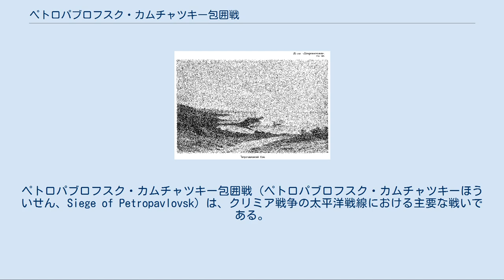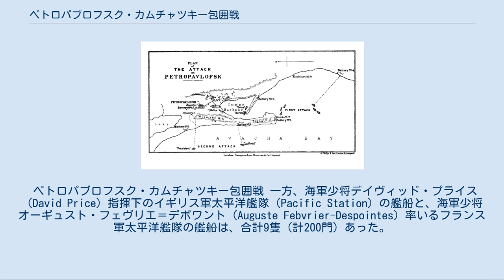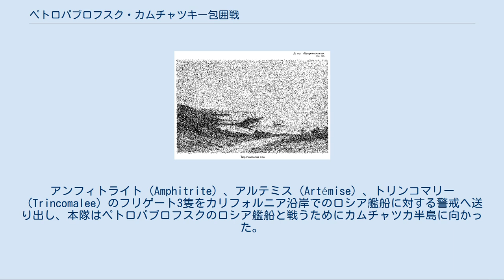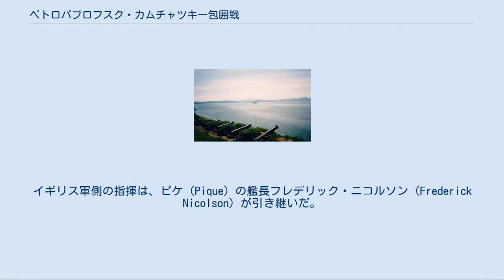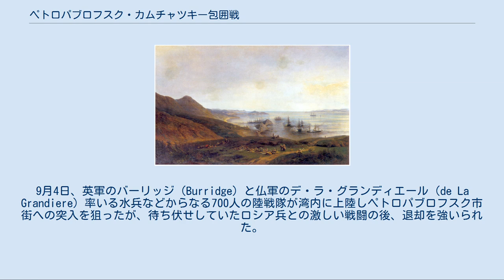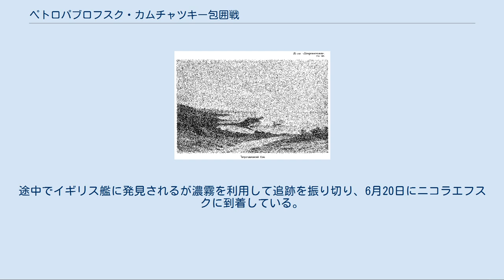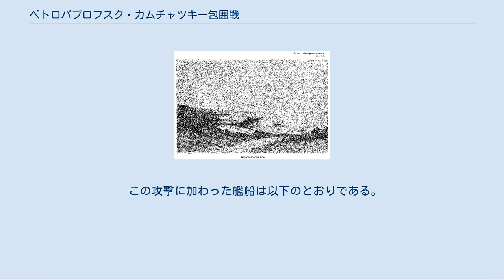ペトロパブロフスク・カムチャツキー包囲戦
ペトロパブロフスク・カムチャツキー包囲戦（ペトロパブロフスク・カムチャツキーほういせん、Siege of Petropavlovsk）は、クリミア戦争の太平洋戦線における主要な戦いである。
1854年の8月から9月にかけて、ロシア帝国の極東最大の拠点だったカムチャツカ半島のペトロパブロフスク（当時、沿海州はまだ清領であり、ロシア領ではなかった）に対して、イギリス・フランス連合軍の艦隊が砲撃を浴びせて上陸を敢行しようとした。
これに対して、艦船の数でも兵力でも劣るロシア側が防戦に成功し、ロシア側の犠牲者100人ほどに対して英仏連合軍は5倍ほどの犠牲者を出して撤退した。
 開戦時、ロシア軍は、東シベリア総督ニコライ・ムラヴィヨフの隷下にカムチャツカ小艦隊を配備しており、このうちペトロパブロフスク付近水域にはフリゲートのアヴローラ（Aurora、44門）と輸送船のドヴィナ（Dvina、12門）が所在していた。
このほか、対日開国外交交渉のため、日本及び清の近海水域に遣日全権使節・海軍中将エフィム・プチャーチンの指揮する旗艦フリゲート・パルラーダ（Pallada、52門）、汽走スクーナー・ヴォストーク（Vostok、4門）、コルベット・オリーヴツァ（Olivutsa、20門）及び露米会社武装輸送船・メンシコフ公の4隻の艦隊が来航しており、更に老朽化したパルラーダの代艦として新造フリゲート・ディアナ（Diana、52門）が回航されつつあった。
 ペトロパブロフスク・カムチャツキー包囲戦 一方、海軍少将デイヴィッド・プライス（David Price）指揮下のイギリス軍太平洋艦隊（Pacific Station）の艦船と、海軍少将オーギュスト・フェヴリエ＝デポワント（Auguste Febvrier-Despointes）率いるフランス軍太平洋艦隊の艦船は、合計9隻（計200門）あった。
 ロシア軍側では、1854年6月21日に沿海地方のインペラートルスカヤ湾でムラヴィヨフとプチャーチンの協議が行われ、東シベリア沿岸の防備強化のためプチャーチンの艦隊を解散し、ヴォストークとオリーヴツァは東シベリア総督の、メンシコフ公は露米会社の指揮下にそれぞれ編入。
老朽艦パルラーダは、捕獲を避けるため武装解除の上アムール川河口へ送ることが決まった。
プチャーチンはパルラーダからディアナに乗り換え、1854年秋に日本へ開国交渉へ向かっている。
 その後、パルラーダは喫水の関係でアムール川河口へは到達できず、インペラートルスカヤ湾内に係留（結氷した湾内で越冬の上、1855年夏に同地で自沈）。
アヴローラとドヴィナはペトロパブロフスクの港内に避難させ、この二艦がペトロパブロフスクで予測される英仏連合軍の上陸作戦に備えることとなった。
 プライスは母港バルパライソから5隻を出撃させ太平洋を横断し、1854年7月にホノルルでファヴリエ＝デポワント率いるフランス艦隊と合流した。
アンフィトライト（Amphitrite）、アルテミス（Artémise）、トリンコマリー（Trincomalee）のフリゲート3隻をカリフォルニア沿岸でのロシア艦船に対する警戒へ送り出し、本隊はペトロパブロフスクのロシア艦船と戦うためにカムチャツカ半島に向かった。
英仏艦隊は8月28日にカムチャツカに到達した。
 攻囲戦は、英仏のフリゲートによる艦隊がアバチャ湾に投錨した1854年8月28日に開始された。
これに対しロシア側は、アヴローラとドヴィナの二艦がペトロパブロフスクに避難中であり、海岸砲台の後ろに隠れている状態であった。
アヴローラは砲台のある砂嘴の後方に避難していた。
 攻囲戦の地図 海軍少将プライスと海軍少将ファヴリエ＝デポワントが率いる連合軍の艦隊は、8月30日にアバチャ湾内のペトロパブロフスクに前進して砲撃を開始した。
この艦隊に対し、海軍大佐ヴァシーリー・ザヴォイコ（Vasily Zavoyko）率いるペトロパブロフスク市の守備隊には大砲が67門しかなく苦戦を強いられた。
英仏軍は一旦引き揚げ、翌8月31日も砲撃を続けることにしていた。
しかし31日の朝、プライスは乗艦内で、自分のピストルで頭を撃っているのが見つかる。
自殺か事故かは判然とせず、結局数時間後に死亡した。
プライスは礼儀正しい人物だったが優柔不断...